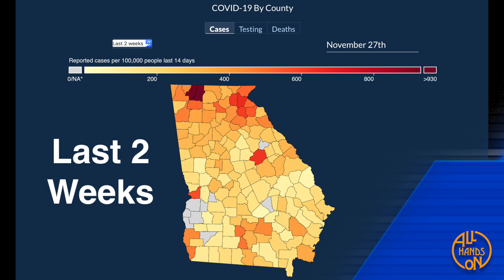11/27/2020 Georgia DPH COVID 19 Daily Report 3:00PM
11/27/2020 3:00PM Daily update from the Georgia Department of Public Health in American Sign Language by Crystal Cousineau, David Cowan, and All Hands-On.
Hall 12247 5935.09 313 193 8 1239
Chatham 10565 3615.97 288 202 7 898
Clayton 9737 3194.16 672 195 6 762
Richmond 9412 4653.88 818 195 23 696
Cherokee 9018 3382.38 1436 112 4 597
Henry 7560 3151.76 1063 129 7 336
Whitfield 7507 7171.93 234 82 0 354
Bibb 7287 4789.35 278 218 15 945
Muscogee 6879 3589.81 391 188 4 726
Clarke 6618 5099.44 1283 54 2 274
Forsyth 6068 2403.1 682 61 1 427
Columbia 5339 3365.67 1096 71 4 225
Lowndes 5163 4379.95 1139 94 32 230
Floyd 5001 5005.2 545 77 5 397
Douglas 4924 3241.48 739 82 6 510
Bartow 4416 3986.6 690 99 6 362
Houston 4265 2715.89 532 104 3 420
Glynn 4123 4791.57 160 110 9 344
Carroll 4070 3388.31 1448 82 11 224
Paulding 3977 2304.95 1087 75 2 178
Coweta 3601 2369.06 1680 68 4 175
Dougherty 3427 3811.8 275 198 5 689
Newton 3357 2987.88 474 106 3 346
Bulloch 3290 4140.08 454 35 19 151
Troup 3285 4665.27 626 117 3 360
Barrow 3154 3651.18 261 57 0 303
Jackson 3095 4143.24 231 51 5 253
Gordon 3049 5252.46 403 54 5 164
Walton 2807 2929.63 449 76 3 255
Fayette 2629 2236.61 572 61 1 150
Coffee 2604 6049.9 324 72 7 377
Rockdale 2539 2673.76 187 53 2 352
Walker 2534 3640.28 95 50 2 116
Baldwin 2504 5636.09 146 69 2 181
Habersham 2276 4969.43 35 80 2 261
Tift 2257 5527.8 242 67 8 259
Colquitt 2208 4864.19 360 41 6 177
Laurens 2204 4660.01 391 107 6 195
Unknown 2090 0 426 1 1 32
Effingham 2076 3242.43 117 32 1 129
Catoosa 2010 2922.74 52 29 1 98
Polk 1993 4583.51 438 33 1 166
Chattahoochee 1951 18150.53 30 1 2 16
Ware 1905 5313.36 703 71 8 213
Spalding 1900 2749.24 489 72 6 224
Camden 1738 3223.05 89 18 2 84
Thomas 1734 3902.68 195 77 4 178
Murray 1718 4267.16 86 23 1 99
Toombs 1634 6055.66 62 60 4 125
Stephens 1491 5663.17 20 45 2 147
Liberty 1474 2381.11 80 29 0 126
Wayne 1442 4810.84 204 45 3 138
Bryan 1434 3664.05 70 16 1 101
Decatur 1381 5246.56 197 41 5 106
White 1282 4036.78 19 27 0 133
Emanuel 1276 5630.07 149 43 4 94
Lumpkin 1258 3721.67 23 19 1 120
Appling 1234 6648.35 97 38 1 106
Gilmer 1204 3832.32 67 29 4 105
Franklin 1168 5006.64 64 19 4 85
Chattooga 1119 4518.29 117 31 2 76
Dawson 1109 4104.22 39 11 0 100
Union 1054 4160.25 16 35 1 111
Sumter 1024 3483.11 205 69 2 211
Tattnall 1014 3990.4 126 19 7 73
Oconee 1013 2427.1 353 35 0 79
Pickens 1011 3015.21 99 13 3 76
Madison 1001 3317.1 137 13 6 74
Burke 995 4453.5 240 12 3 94
Fannin 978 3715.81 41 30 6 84
Washington 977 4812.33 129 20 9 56
Harris 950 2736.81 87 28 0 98
Jefferson 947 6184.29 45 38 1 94
Ben Hill 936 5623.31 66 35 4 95
Peach 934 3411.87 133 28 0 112
Upson 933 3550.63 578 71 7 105
Elbert 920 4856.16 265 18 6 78
Grady 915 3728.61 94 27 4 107
Monroe 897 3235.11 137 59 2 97
Putnam 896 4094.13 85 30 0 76
Mitchell 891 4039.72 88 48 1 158
Butts 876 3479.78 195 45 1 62
Haralson 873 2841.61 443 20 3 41
Jeff Davis 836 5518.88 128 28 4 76
Lee 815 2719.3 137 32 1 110
McDuffie 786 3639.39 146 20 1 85
Cook 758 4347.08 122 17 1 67
Banks 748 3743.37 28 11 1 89
Jones 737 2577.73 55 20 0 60
Pierce 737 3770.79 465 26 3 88
Crisp 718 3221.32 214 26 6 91
Hart 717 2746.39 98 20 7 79
Dodge 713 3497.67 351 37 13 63
Charlton 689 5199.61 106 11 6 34
Bacon 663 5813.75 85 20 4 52
Greene 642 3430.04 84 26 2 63
Meriwether 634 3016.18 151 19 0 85
Worth 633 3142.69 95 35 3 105
Early 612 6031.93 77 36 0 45
Brooks 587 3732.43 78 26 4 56
Candler 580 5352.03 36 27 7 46
Morgan 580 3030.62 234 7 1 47
Berrien 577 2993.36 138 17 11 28
Stewart 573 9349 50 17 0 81
Rabun 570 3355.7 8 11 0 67
Towns 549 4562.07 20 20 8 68
Bleckley 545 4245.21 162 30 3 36
Lamar 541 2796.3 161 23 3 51
Brantley 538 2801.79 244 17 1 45
Atkinson 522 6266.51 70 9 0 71
Evans 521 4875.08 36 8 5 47
Telfair 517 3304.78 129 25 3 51
Oglethorpe 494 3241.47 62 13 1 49
Dade 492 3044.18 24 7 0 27
Clinch 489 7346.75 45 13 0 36
Jenkins 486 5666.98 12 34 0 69
Hancock 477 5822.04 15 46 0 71
Seminole 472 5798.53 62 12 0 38
Screven 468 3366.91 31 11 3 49
Johnson 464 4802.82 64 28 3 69
Pike 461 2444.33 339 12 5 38
Dooly 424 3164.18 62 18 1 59
Irwin 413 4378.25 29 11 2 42
Wilkinson 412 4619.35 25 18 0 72
Montgomery 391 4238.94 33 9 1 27
Pulaski 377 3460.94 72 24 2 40
Turner 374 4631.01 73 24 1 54
Wheeler 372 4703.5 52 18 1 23
Wilkes 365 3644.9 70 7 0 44
McIntosh 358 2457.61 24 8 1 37
Terrell 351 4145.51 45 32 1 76
Miller 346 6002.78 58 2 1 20
Randolph 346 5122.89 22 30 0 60
Lanier 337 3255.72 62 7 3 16
Treutlen 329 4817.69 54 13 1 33
Long 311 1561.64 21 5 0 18
Macon 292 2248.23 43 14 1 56
Heard 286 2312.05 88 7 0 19
Wilcox 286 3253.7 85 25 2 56
Lincoln 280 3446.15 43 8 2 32
Jasper 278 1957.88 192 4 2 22
Taylor 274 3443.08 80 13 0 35
Calhoun 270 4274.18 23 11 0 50